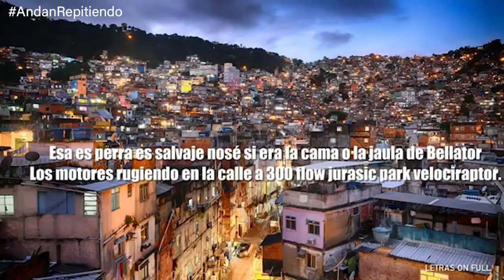Zaramay, la Calle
Compilado de Zaramay repitiendo "La Calle"